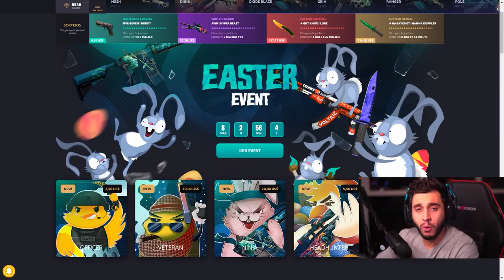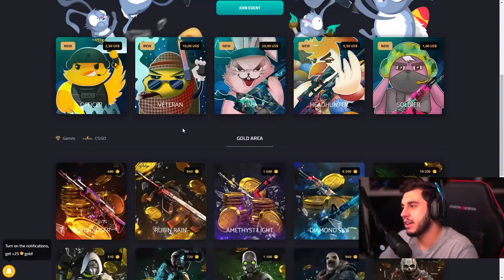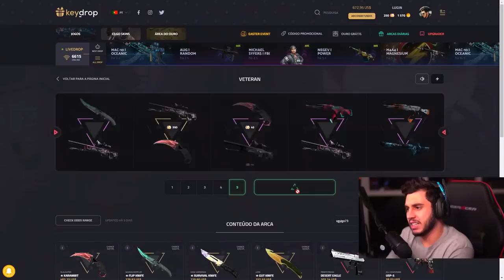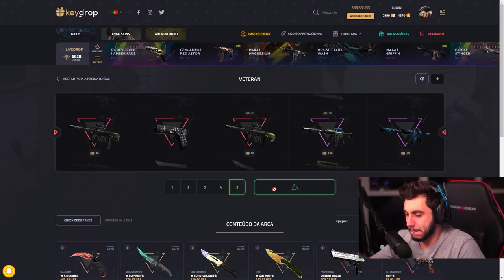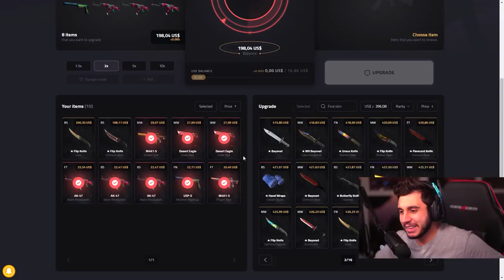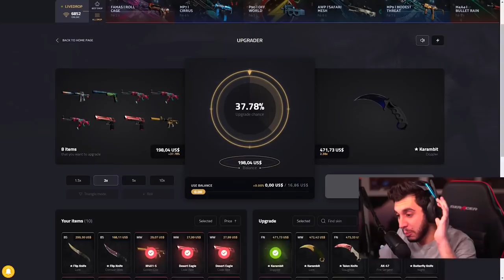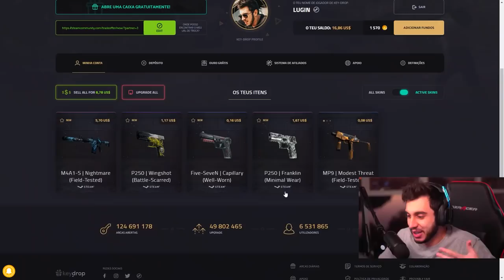Alto Risco...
Lugin